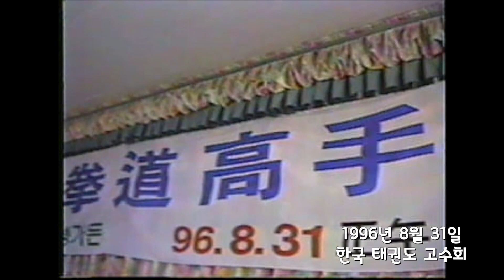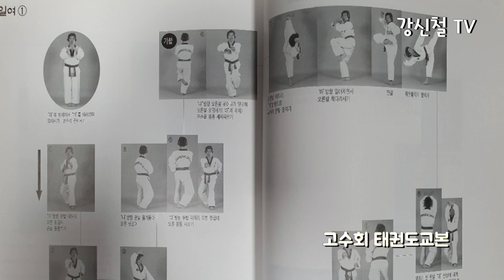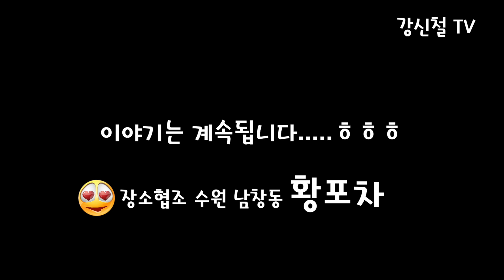강신철 TV 특집 전설들의 이야기 1화, 상아기획 문상필을 아시나요.? - 1부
강신철 TV 특집
상아기획 문상필을 아시나요.?
- 태권도 출판계의 서적 최다 출판.!
- 고수회를 아시나요.?
- 고수회 태권도 교본이 만들어지기 까지.!
- 쌀 창고에서 태권도를.